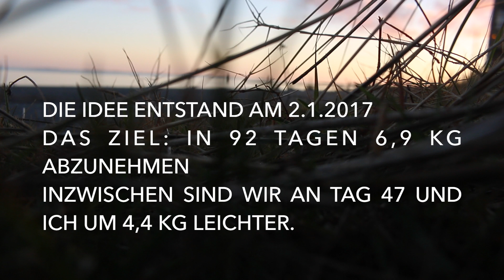GESUNDES FOOD DIARY - PIZZA CHEAT MEAL & GESUNDES EIS || KEIN ZUCKER - GESUNDE REZEPTIDEEN | MWZT #8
Am 2. Januar startete für mich mein Weg zur Traumfigur, welche ich bis Anfang April erreichen möchte. Inzwischen konnte ich schon 4,4kg abnehmen. Ich verzichte dabei auf Zucker, größtenteils auf verarbeitete Lebensmittel, aber suche mir gesunde Rezepte, damit ich meine Cheatmeals nicht allzu sehr vermisse.

EQUIPMENT
kamera canon 'eos 70d'
laptop 'mac book air'
schnittprogramm 'imovie'
braun stabmixer
nespresso maschine

WO BEKOMMT MAN KAKAONIBS & CO?
sojabohnen nudeln

Für dieses Video erfolgte keine Kooperation.
Alle im Video gezeigten Produkte habe ich selbst gekauft.
Alle Amazon-Links sind Affialiate-Links. Wenn ihr Artikel über diese Links bestellt, unterstützt ihr damit meine Arbeit ohne, dass ihr mehr für die Artikel bezahlt.